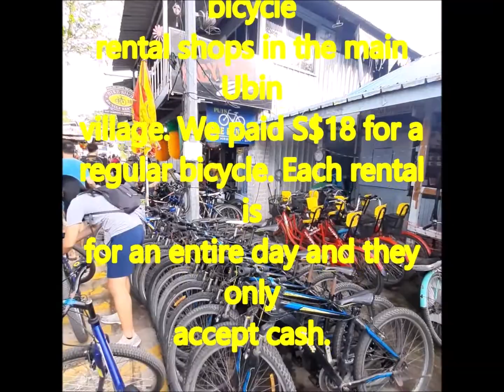CYCLING AROUND PULAU UBIN ISLAND WITH FRIENDS (SINGAPORE)